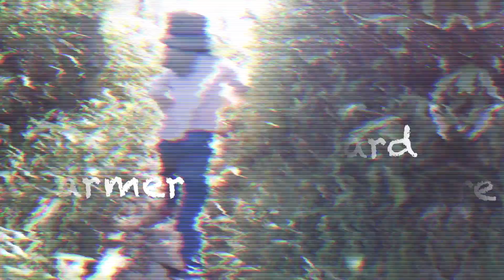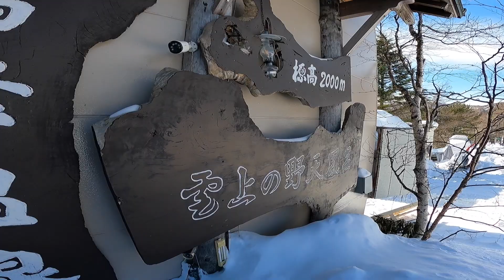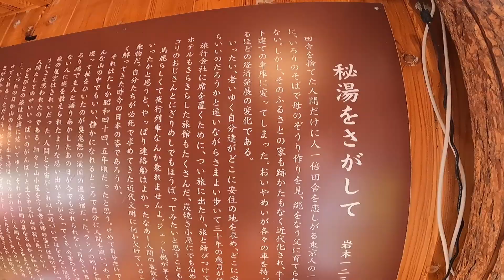【Vlog】ランプの湯 高峰温泉@sachitanaka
【家族でVlog始めました 】

『標高2,000mの絶景露天風呂が楽しめるランプの湯　高峰温泉 』
〒384-0041　長野県小諸市高峰高原
有限会社 高峰温泉

１歳児と、お天馬盛りな５歳児、そして妊娠後期の私が楽しめる温泉
浅間2000のゲレンデ第五駐車場に車を止めて
そこからキャットに乗って15分ほど※予約必要
娘もキャットに大喜びだし、小さい子ども連れでも雪道歩かなくて
絶景を楽しめるお手軽アウトドア♪

妊婦じゃなかったらスノーシュー履いてトレッキング楽しみながら
温泉もアリだな🤍

動きたいアウトドア好きな妊婦さんや小さい子ども連れママ
お天馬盛りなお子さんも楽しめますよ♪

Vlog是非参考まで！

※宿泊は小学６年生から推奨されています
宿に確認してみてください。露天風呂は宿泊者のみです（涙）

Wear @marmot_japan
Shoes＠KEEN
スノーボードとアウトドア好きな家族４人の信州での暮らし
５歳の長女と1歳の次女と妊娠後期の家族４人のライフスタイル家族で撮影しながら旅する日常を配信中。

【撮影🎥】sony zv-1/GoPro9/GoProMAX/sonyαIII
/Mavic Mini※墜落故障中（涙）
supported by　フジヤカメラ